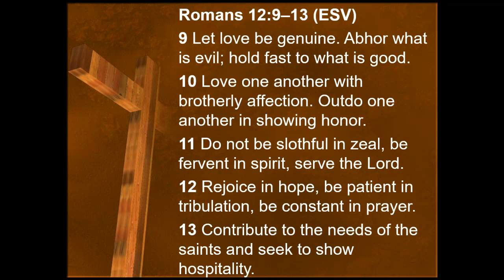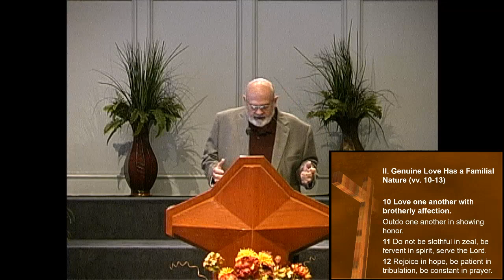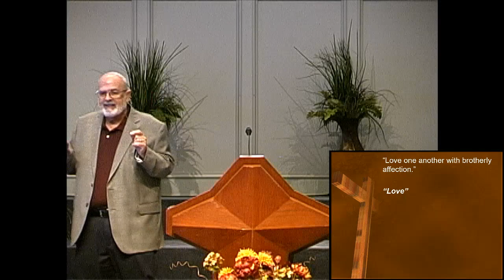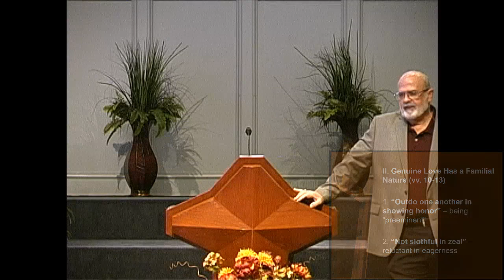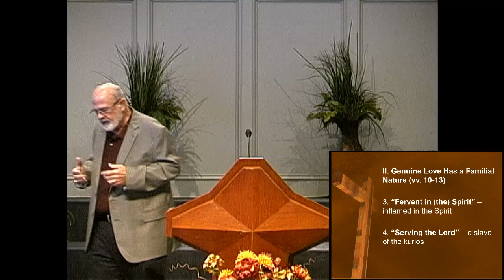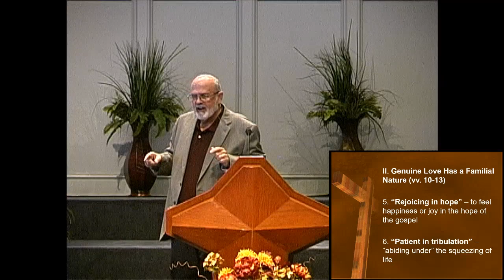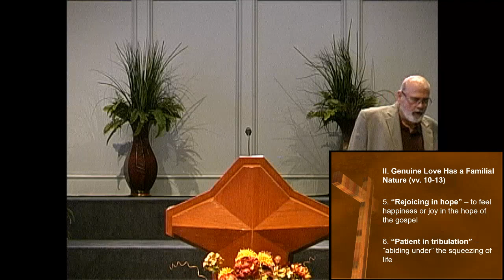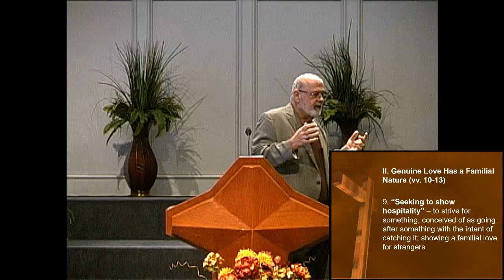Loving One Another with a Family Affection, part 2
One Anothering: Living in a Gospel Community
Romans 12:9-13